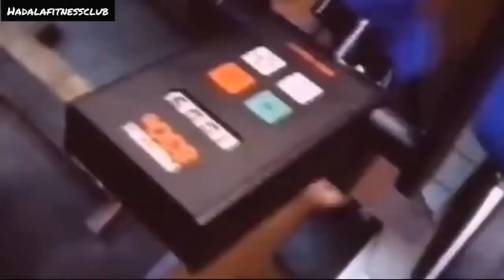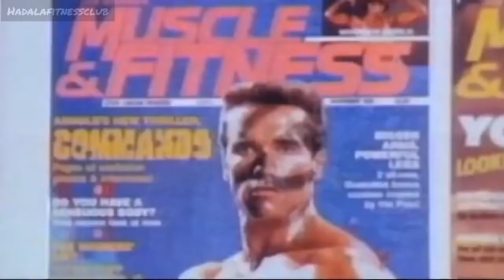The golden era of Bodybuilding❤🔥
So,Here is the new video of the golden era of Bodybuilding.💪🏻 The old School Bodybuilding ❤

Why this era of Bodybuilding is The Best era

➡️The golden era of bodybuilding is widely believed to be from the 50s to the 70s. During these years the greatest physiques to ever grace the sport were sculpted; and are still widely coveted today.

During this time bodybuilders had huge muscles, tiny waists and perfect symmetry; unlike some bodybuilders today who look 8 months pregnant with twins.

Almost everyone in bodybuilding can agree that physiques from these eras were timeless.

During the golden era, bodybuilders would pop desiccated liver tablets like they were candy, whilst chugging quarts of milk on Muscle Beach.

Pumping and tanning simultaneously in the land of opportunity, what a life.

Music used in this video ➡️Infraction – Disco music ( non copyright )

➡️white Bat audio – 80s retrowave music – Hackers ( non copyright )